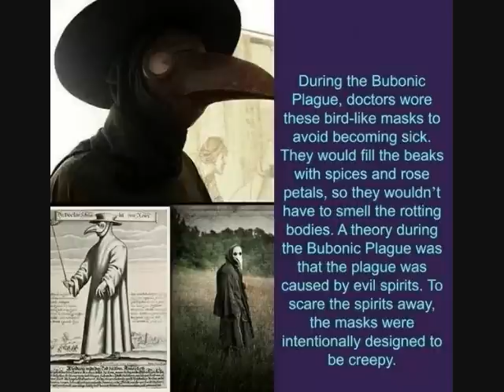Urban Legends: Poveglia Island, island full of death, known as the most haunted island in the world